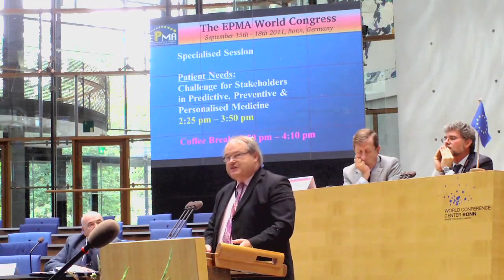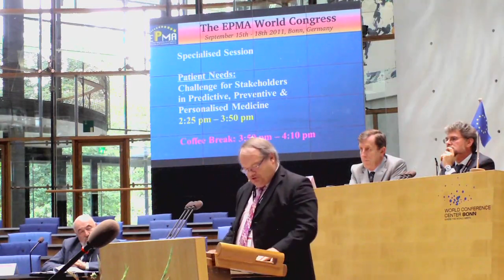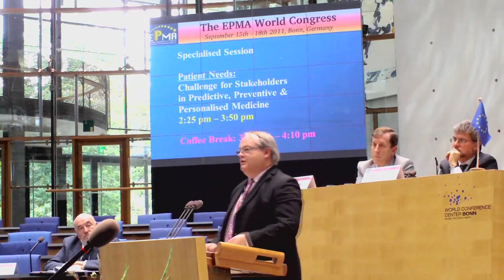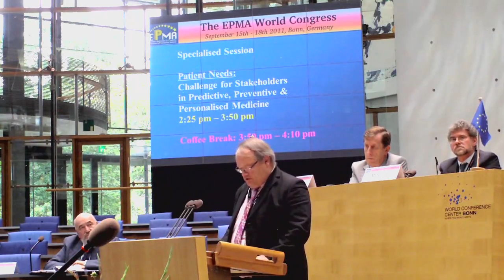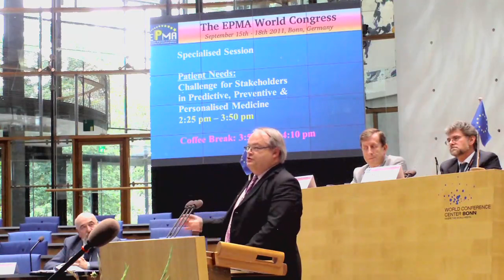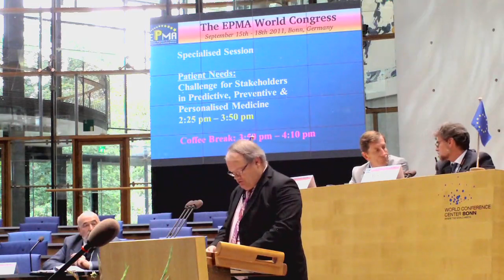John Bowis, OBE, at the EPMA World Congress 2011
On September 16, the European Association for Predictive, Preventative and Personalised Medicine (EPMA) held a special session of their 2011 World Congress in the former Bundeshaus in Bonn, Germany. John Bowis, OBE, a former UK Health Minister and influential EU Parliament member, gave a stirring oration urging "patient's rights."